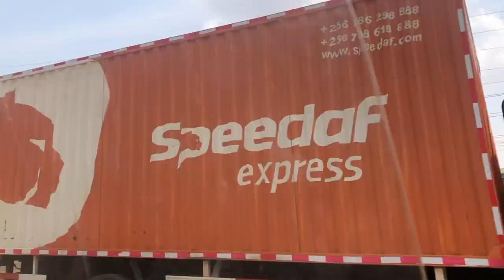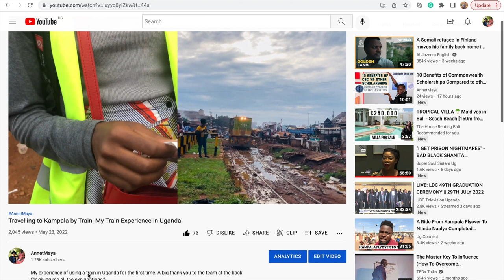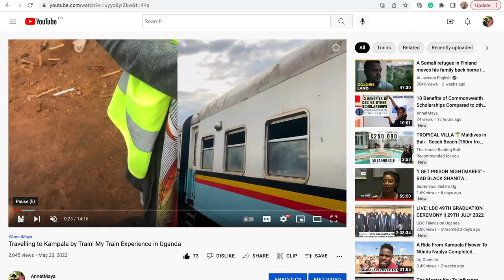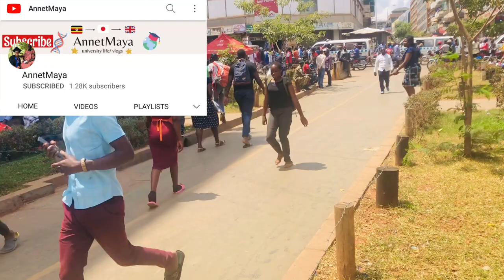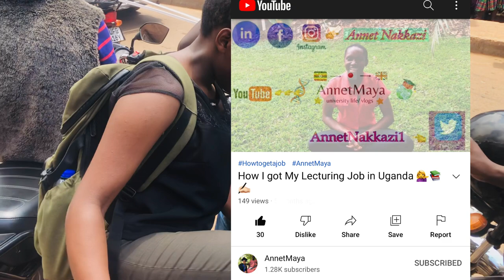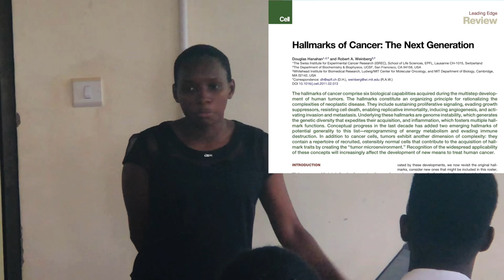A day in my life as a lecturer in Uganda